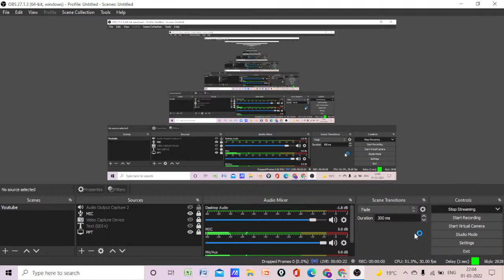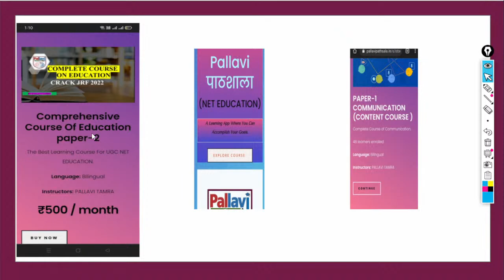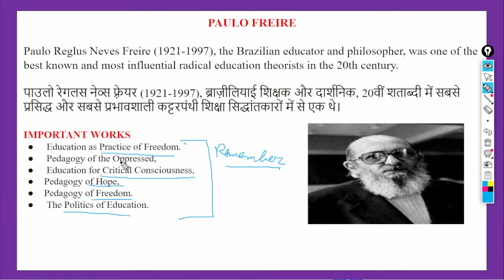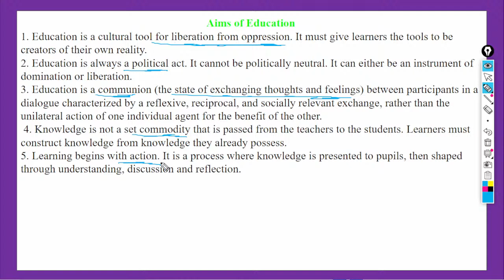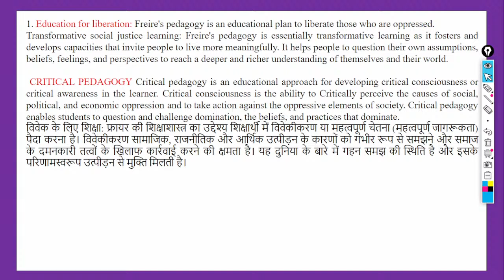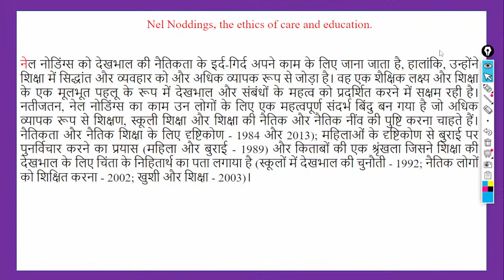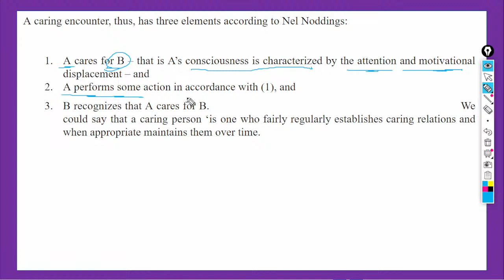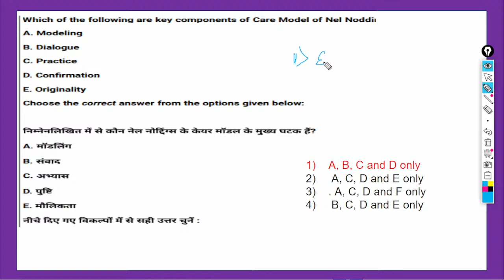||contribution of Educational Thinkers || NEL NODDINGS ,PAULO FRIERE || ||PAPER-2 EDUCATION||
JOIN - FREE COURSE  for Both Paper-1 and Paper-2

👉In this Video I will be discussing Paper 2 Educational Thinkers with Keypoints.
Please Refer to the video for your  clarification.
BY- PALLAVI TAMRA
Thanks you Regards,
ALL the best for Jrf 🎈😍 100%

 PLAYLIST OF ALL UNITS
Unit 1

UNIT-7 Pedagogy, Andragogy and Assessment

MEDIUM-bilingual